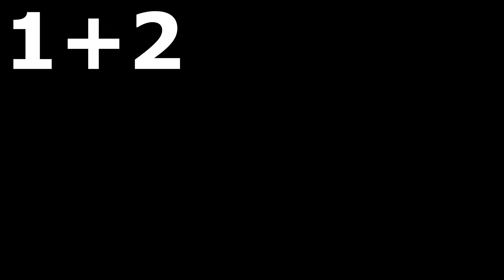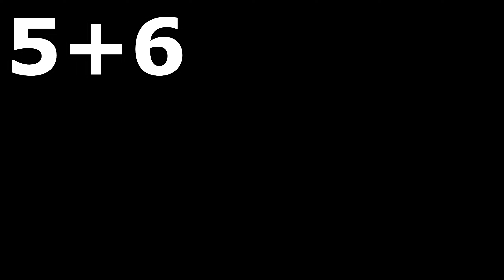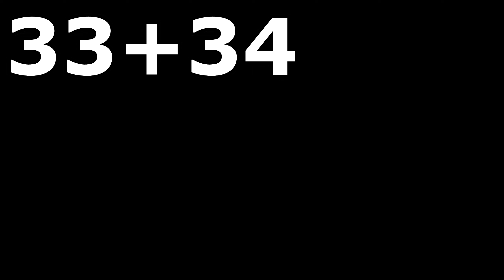Super Mario RPG Remake - All Hidden Chests Locations!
All Hidden Chests Locations!

All videos are recorded and edited by me